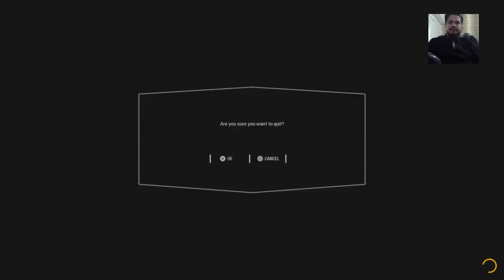Battlefront 2 online gameplay PS4 beta (live gameplay )